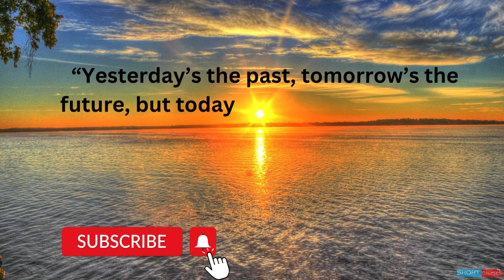Short Quotes about Life to Uplift your Soul || Short Courses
“Life shrinks or expands in proportion to one’s courage.” - Anais Nin
“Nothing is impossible. The word itself says “I’m possible!” - Audrey Hepburn
“If things go wrong, don’t go with them.” ~ Roger Babson
“Everything has beauty, but not everyone sees it.” - Confucius

10 Things About Love and Devotion We Can Learn From Bhagavad Gita | Geeta Saar || Short Courses
10 LIFE Lesson From Bhagavad Gita You Should Learn for Better Life! || Geeta Saar || Short Courses
11 Lord Krishna Quotes From Bhagavad Gita for Youth That Shows the Right Path in Life | Geeta Saar
7 Rules for Happiness : Follow these to be always happy. || Rule For A Happier Life || Short Courses